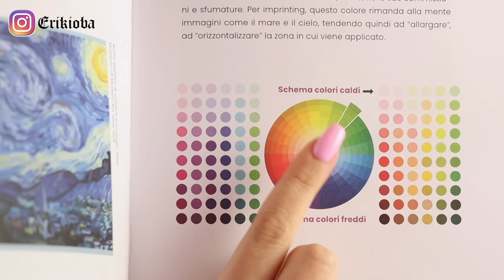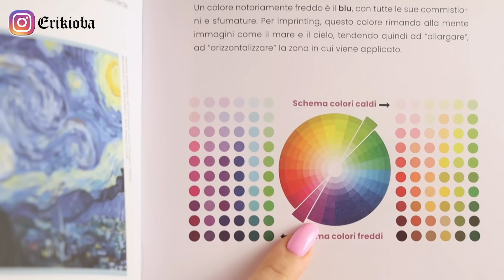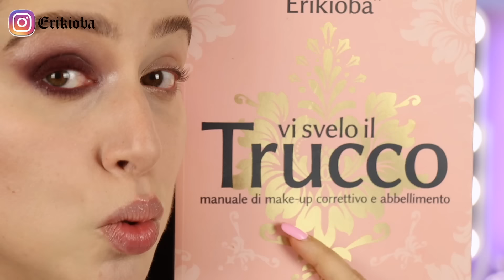OCCHI MARRONI/NOCCIOLA: COME TRUCCARLI?! 👁️ 👁️ | Erikioba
Vediamo due makeup per risaltare gli occhi marroni nocciola con il trucco, perfetti anche per le cerimonie! ➡Corsi 2024/25 con me e la MBA a Milano, Padova, Torino
❤ Il mio libro "Vi svelo il trucco"
➡ La mia vetrina Amazon

Argomenti:
00:00 Intro
03:06 Sopracciglia
03:55 Teoria del colore
4:45 Occhi marroni più verdi
14:17 Occhi marroni più oro/ambrati
21:27 Trucco labbra

Kiko - Master eyeshadow palette / 01 Star of the show
Neve cosmetic - Pastello matita occhi / Coca Koala (codice ERIKIOBA10)
Neve cosmetic - Pastello matita occhi / New car (codice ERIKIOBA10)
Neve cosmetic - Pastello matita occhi  / Enigma (codice ERIKIOBA10)

ERIKIOBA su Vip-makeup.it
ERIKIOBA10 sulle creazioni di @halfmoonsworld su Instagram

Bio:
Sono Erika, MUA professionista certificata in MBA Making Beauty Academy, accademia in cui attualmente ho docenza. Insegno al corso "Beauty&Bridal" correttivo e abbellimento.
Prossimi corsi professionali CERTIFICATI 👉 Padova e Milano Ottobre 2024, Torino e Milano 2025 qui

Altrimenti non vi arriva la notifica! Il vostro supporto e sostegno è davvero importantissimo!

- 𝔙𝔬𝔰𝔱𝔯𝔞 𝔞𝔣𝔣𝔢𝔷𝔦𝔬𝔫𝔞𝔱𝔦𝔰𝔰𝔦𝔪𝔞 -
Erika